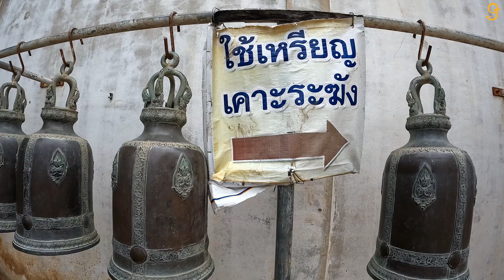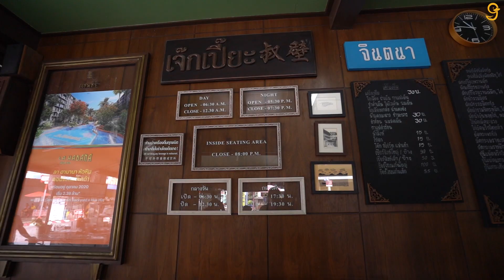หัวหิน 2 วัน 1 คืน นอนติดทะเล ลุยกินร้านอร่อย | Tripgether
ทริปเปลี่ยนที่นอนริมทะเลชิลล์ๆ 2 วัน 1 คืน

💥 ห้องพักราคาพิเศษ The Rock Hua Hin Beach Resort เมื่อจองตรงกับโรงแรมคลิกเลย
ได้ราคาพิเศษกว่าที่อื่นแน่นอน
‼️ใช้ได้ตั้งแต่วันที่ 1 พฤศจิกายน 2565 – 31 มีนาคม 2566

ติดต่อลงโฆษณา
🟤 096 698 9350 คุณแอปเปิ้ล